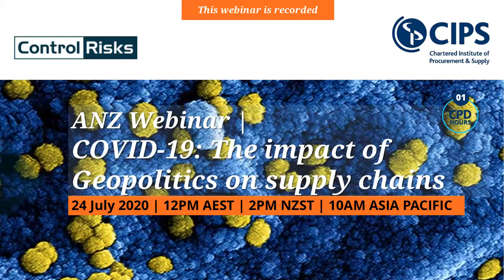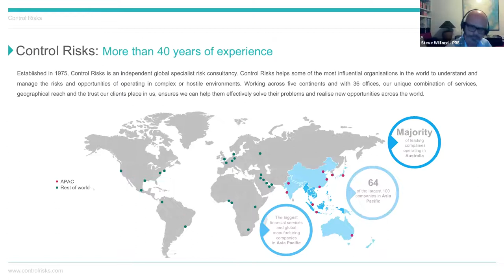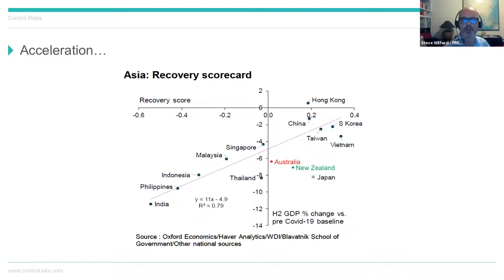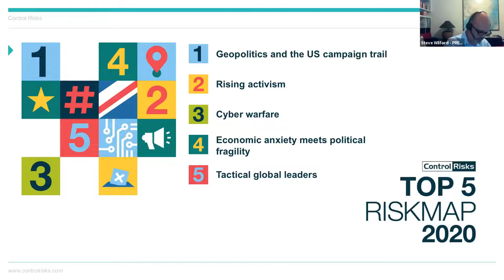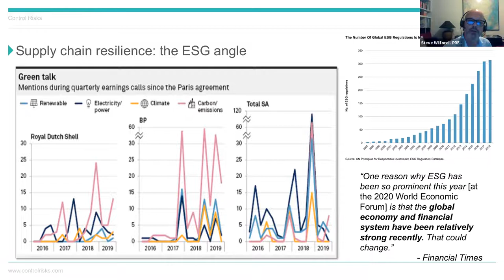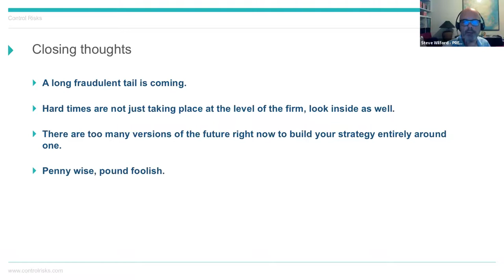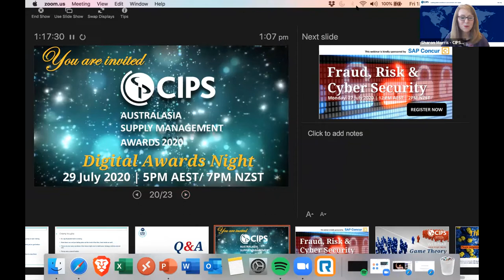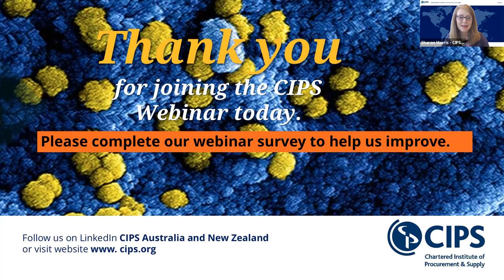CIPS ANZ Webinar - Post-COVID-19: The impact of Geopolitics on supply chains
Geopolitics has always had a major impact on global supply chains, but the COVID-19 pandemic has accelerated pre-existing challenges. And where moves to onshore supply chains for national security reasons, or opportunistic reasons of economic nationalism predate COVID-19, the pandemic has put this at the top of the agenda for many governments and in turn companies impacted by this.

As the world economy recovers, this is increasingly moving to the forefront of corporate thinking. How fast that shift is taking place depends a lot on how ‘strategic’ the products in question are to a country, your corporate country of domicile, your consumers, your reputational risk profile, your supplier distribution, and the commercial edge that your intellectual property can potentially provide a competitor or even a government. Of course the nexus of these supply chain challenges are found in the deteriorating US-China relationship, but the implications, challenges and opportunities are far broader.

Please join Steve Wilford, Partner, Control Risks, as he looks at how the changing geopolitical landscape will impact the broader global outlook of supply chains, and he will take you through what you need to consider to monitor, manage and mitigate these risks to strengthen your overall supply chain resilience